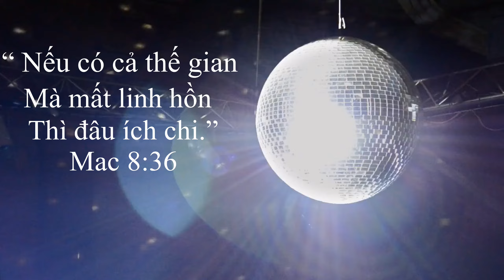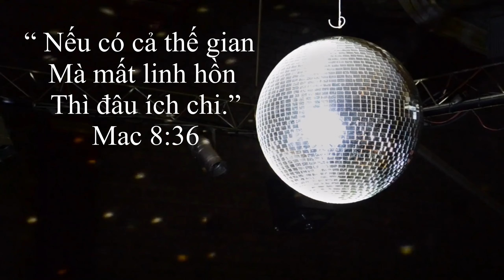NẾU TRẦN GIAN CHO TÔI - MUSIC VIDEO - SÁNG TÁC- TUONG KHANH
NẾU TRẦN GIAN CHO TÔI
Songwriter: Tuong Khanh
Arrangement By: Bao Chan

© Copyright by Tuong Khanh's Life Group Channel ☞ Please, Do not Reup!